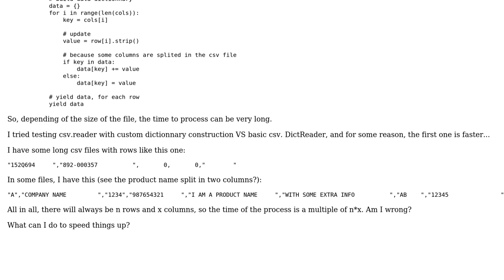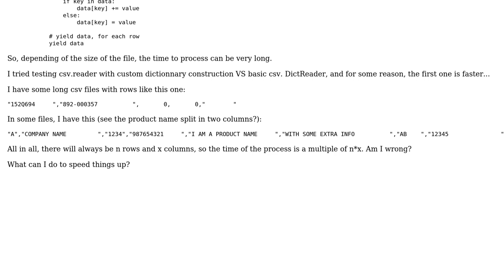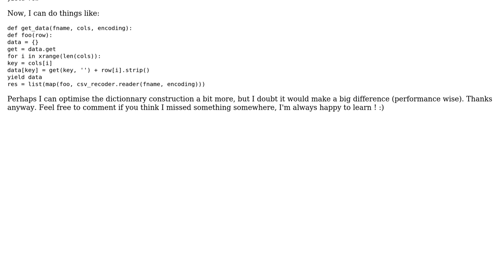Read from csv file, transform to dictionnary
With thanks & praise to God, and with thanks to the many people who have made this project possible! You are responsible for your own actions.